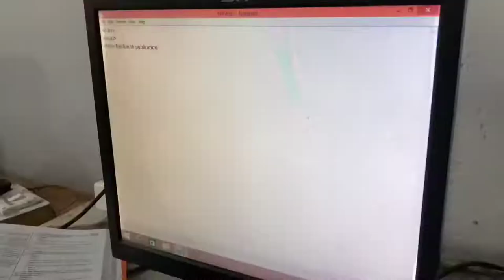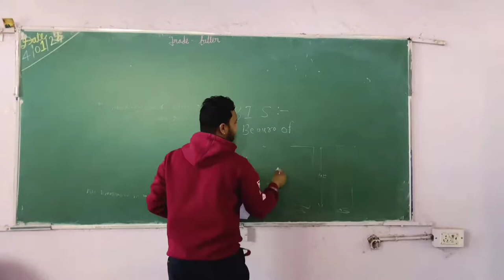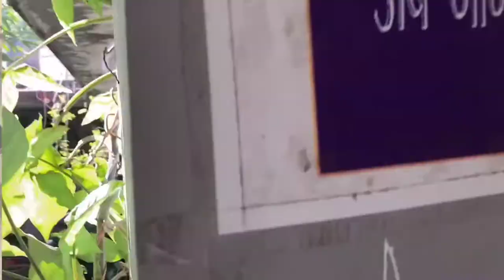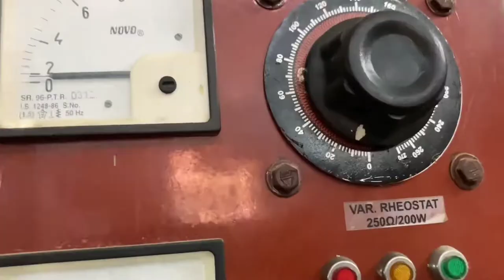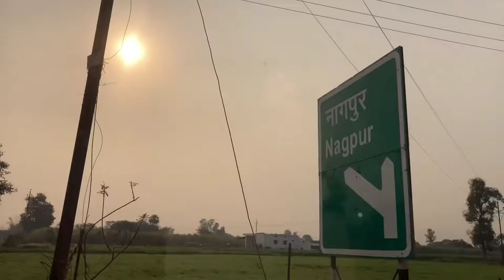My First ITI vlog | govt. ITI chicholi | yt Ruchi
Hi guys ,
myself ruchi pandagre and i am a student of iti chicholi and here's my first vlog about a day in my college .